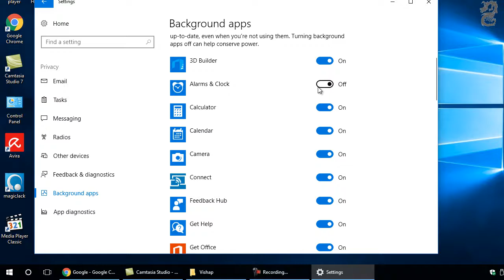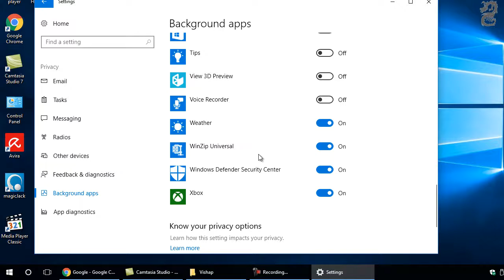Windows 10 - How To Turn off Unwanted Running Background Apps